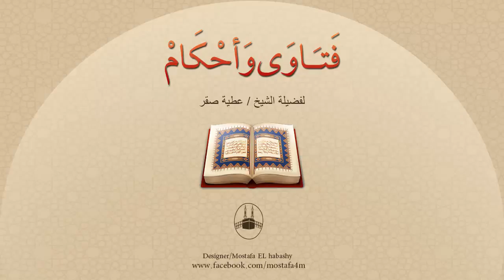ما هي كيفية إتمام الصفوف في الصلاة ؟